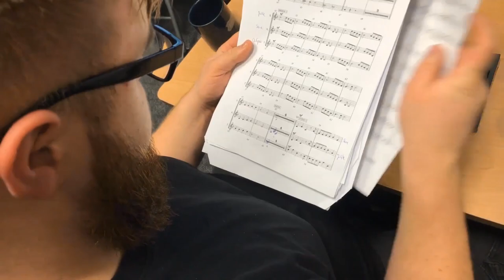Paweł Kolczyński i Sebastian Krajewski - Ona By Tak Chciała (Jazzować Ze Mną)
Cóż robi realizator dźwięku w przerwie na kawę...? Sam łapie za mikrofon/instrument , tudzież rejestruje dźwięk wytworzony przez pocieranie klucza o klucz... cóż, rutyna nudzi ^^

Paweł Kolczyński - wokal, aranż, edycja ścieżek .
Sebastian Krajewski - instumenty, aranż, mix, mastering :)